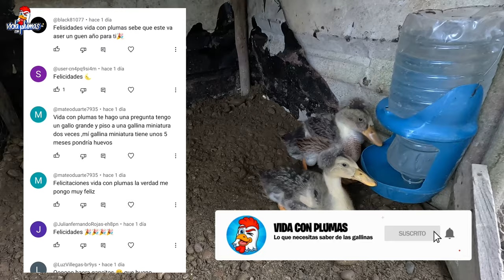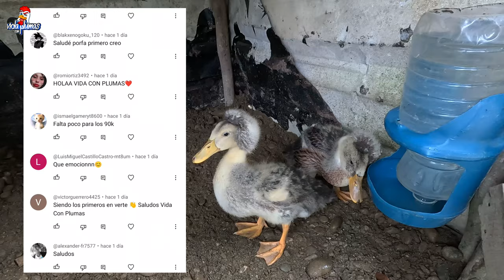Nuevos Integrantes en el Gallinero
Hoy les traigo un nuevo video Gente. Espero les guste.

En este canal vas a encontrar todo lo relacionado con Gallinas, Gallos, Pollitos, Patos, Gansos, Guineas, Codornices y más.

🔴 ¿QUIÉN SOY YO?:
     Soy Carlos Palacios Angulo y tengo 23 años.
HASTA EL PRÓXIMO VIDEO, CHAO CHAO ;)